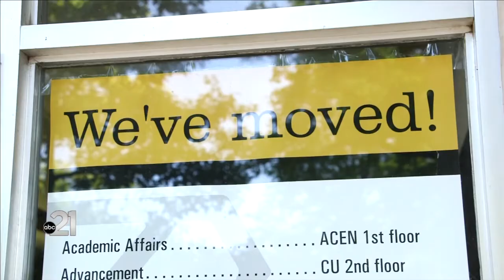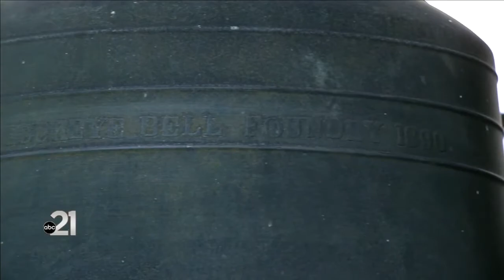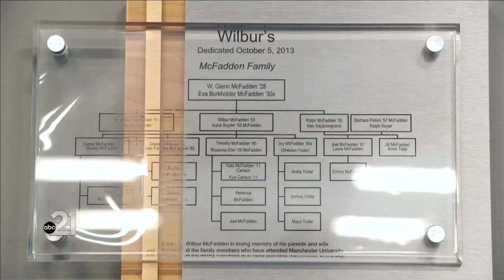21Country: A new future for Manchester University’s historic chime